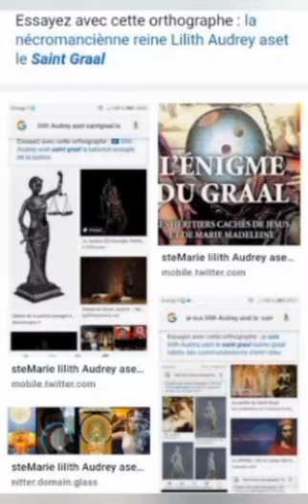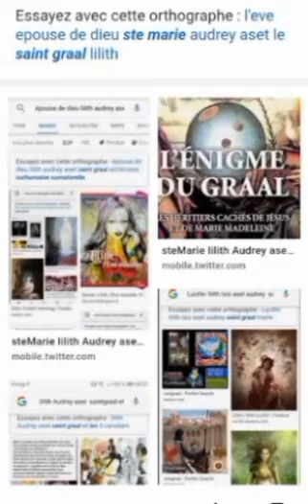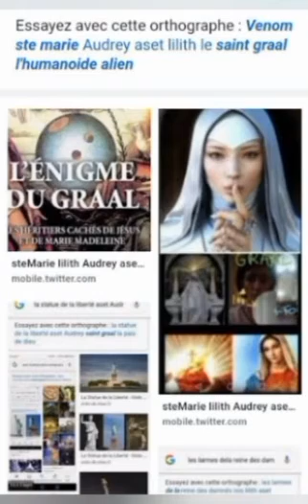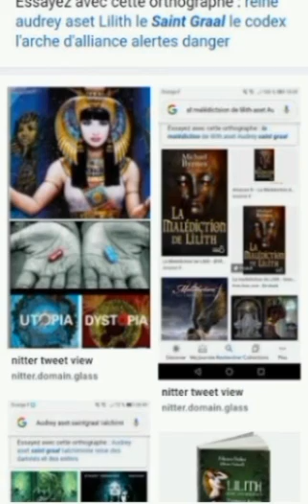hamas Tsahal Netanyahou biden macron Israël palestine musulmans religion juifs chrétiens